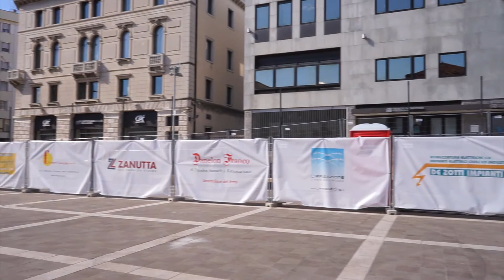Piazza XX Settembre si prepara agli alberi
Pordenone, lavori nella centrale piazza XX Settembre per rendere alberato uno dei lati della piazza. ne parlano il sindaco Alessandro Ciriani e l'assessore Cristina Amirante.